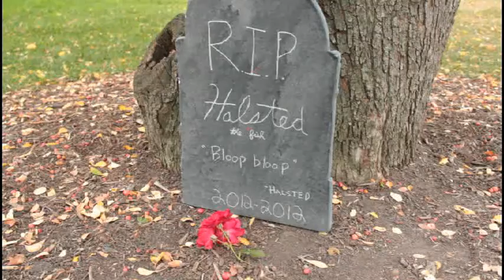Fish Tacos For Halsted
This Friday (October 5th!) at 8pm in Marquette Hall Room 200!

Come meet the Newgees!